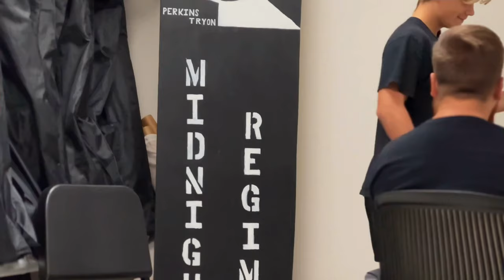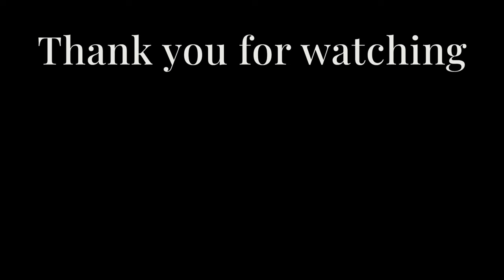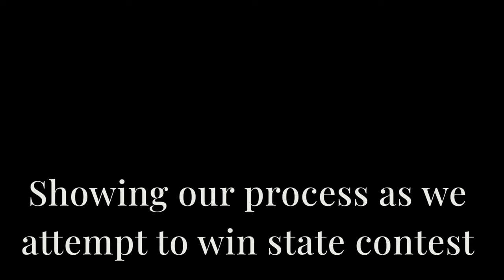Friday Night Lights | @ Kingfisher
Today’s videos is a play by play of what a Friday night looks like for the band. As the football team puts on their pads and helmet, I show you what the bad is doing. You get a few interviews at the beginning just giving you a little insight as for what’s to come. I hope you enjoy.

This Video Was Edited Using FilmoraGo
This Video Was Filmed Using iPhone 14Pro

Go Add Me On Snap @benjamin.foo